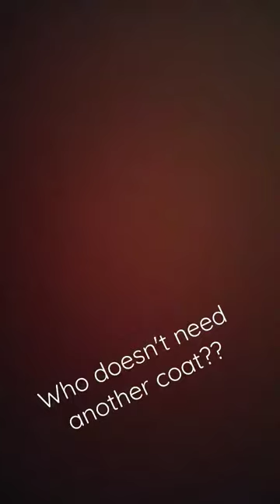It was only $10!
Yeah, I know I just made my own wool coat, but how do you NOT buy a royal blue one when it's only $10?!? And it's Union Made in the USA.